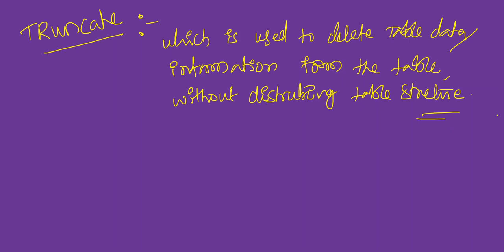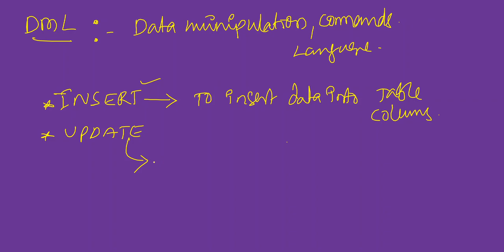Singareni Junior Assistant | Computer Awareness |Database - SQL Commands | by Korivi Ramesh Sir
SCCL - Junior Assistant Computer Classes
Korivi Ramesh, M.Tech(CSE), OCJP
Singareni Computer Awareness